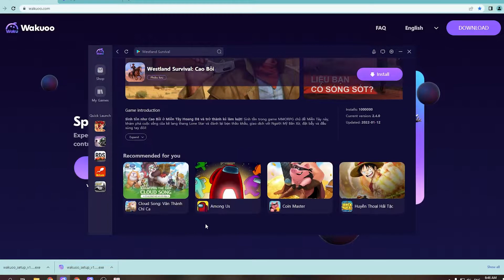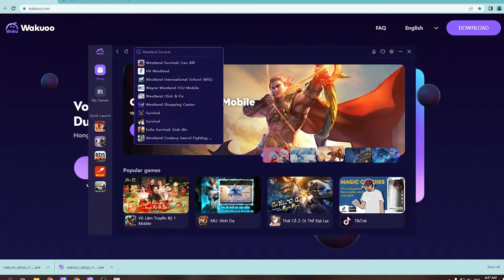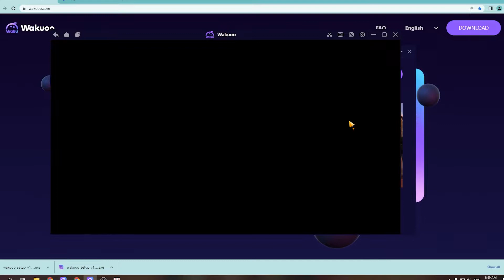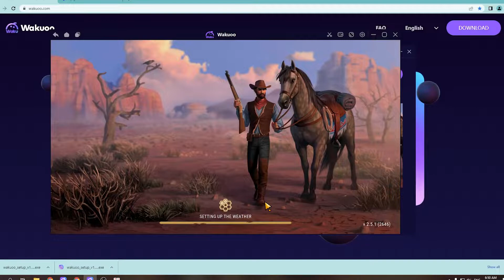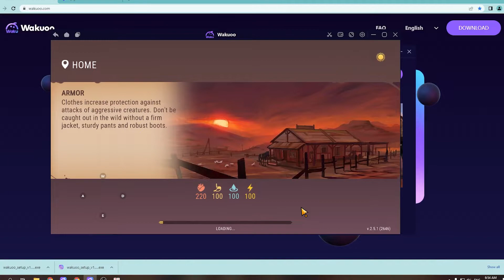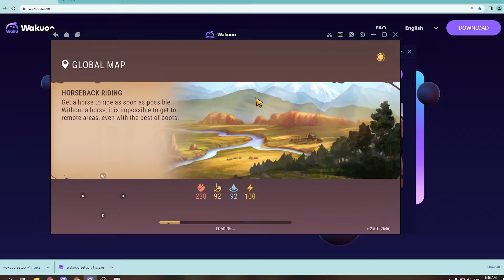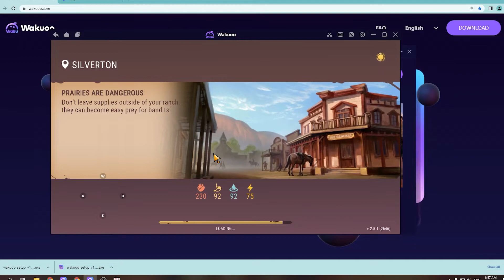Westland Survival PC - Cách tải và chơi mượt trên Máy tính/ Laptop Windows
Link tải nè 😘 💖 Link tải giả lập 2022 mới nè Link tải giả lập mới 2022 Westland Survival PC là game hàng đầu hiện nay và bây giờ bạn có thể tải cho máy tính Windows/ Laptop.

0:00 giới thiệu Westland Survival PC
0:18 hướng dẫn
1:09 cách tải phần mềm
1:15 cài đặt
1:37 bắt đầu sử dụng
2:03 đăng nhập google
2:08 mở ch play
2:03 tải Westland Survival trên PC
2:25 mở Westland Survival PC Windows
3:02 Trải nghiệm Westland Survival trên Máy tính